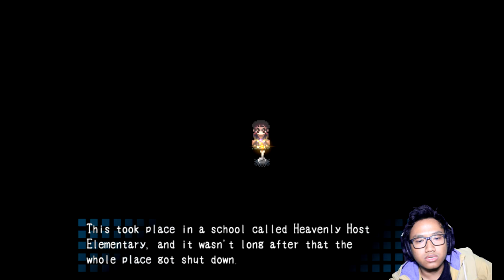【Game】Cari Ikoma Rina Member AKB 48 di versi game ! - Game Horror Anime Corpse Party PART 1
apakah jalan cerita seperti anime dan film yang dibintangi salah satu member 48 di layar lebarnya? hmm.. ayo kita main game horror jrpg ini :3

Stephen Wira adalah Indonesia Otaku Channel yang mengenalkan jejepangan di Indonesia.
Budaya Idol Jepang, Event Jepang di dunia, Game Jepang dll

Connect with my SNS channel =
- Facebook     = Martinus De Porres Wira

- Line shop  = @MauSnack
- Line shop  = @swegeerrr